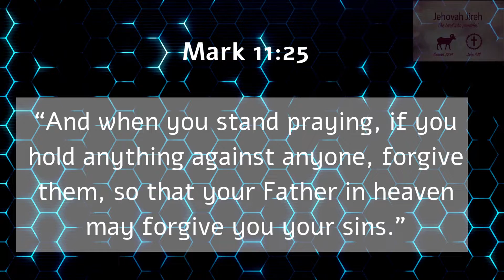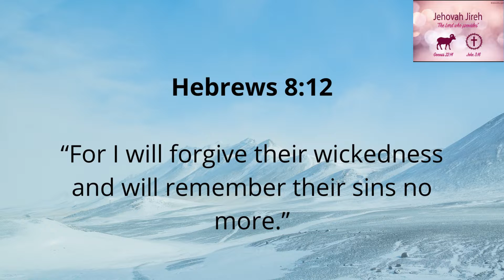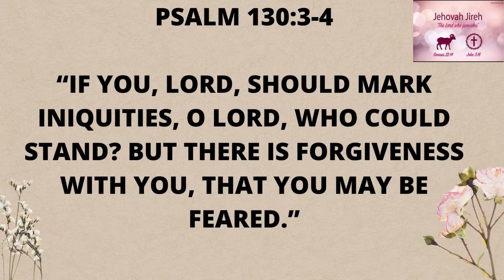Bible Verses About the Power of Forgiveness